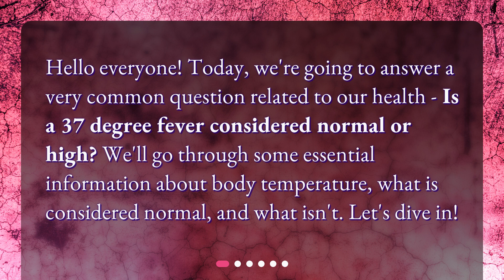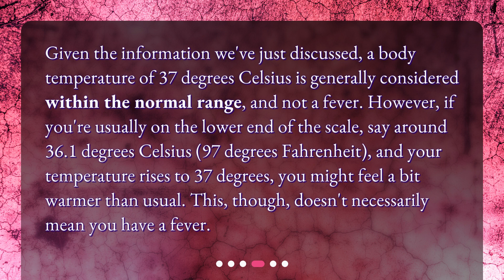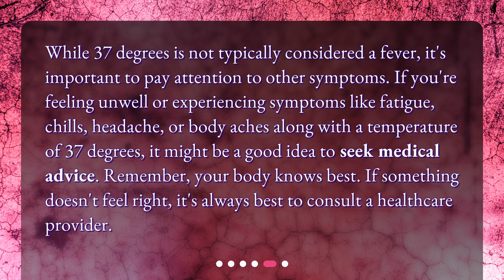Is a 37 degree fever considered normal or high?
"Is a 37 Degree Fever Normal or High? A Clear Explanation" • Is a 37 Degree Fever Normal or High? Find out the answer in this informative video! Learn about normal body temperature, what a fever is, and when you should be concerned. Don't miss out on this clear explanation of a common health question.

00:00 • Is a 37 degree fever considered normal or high?
00:23 • What is Normal Body Temperature?
00:48 • What is a Fever?
01:12 • Is 37 Degrees Considered a Fever?
01:42 • When Should I Be Concerned?